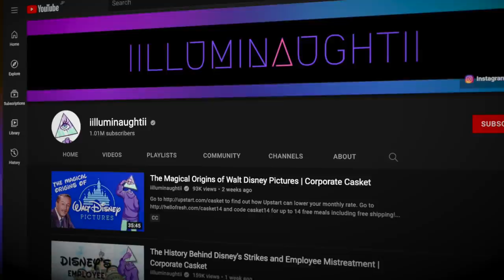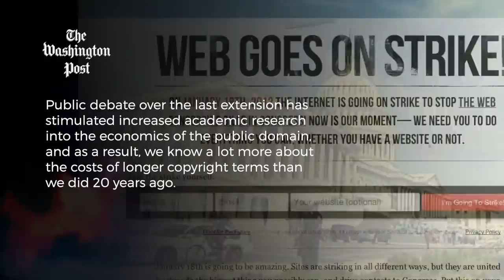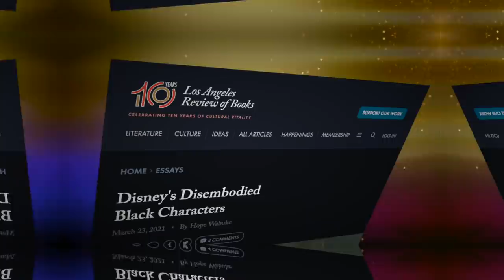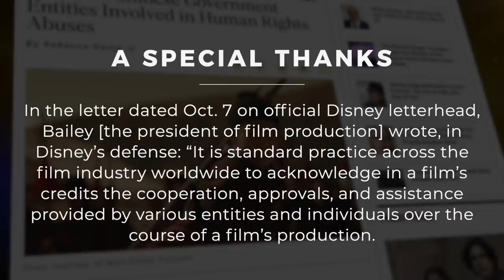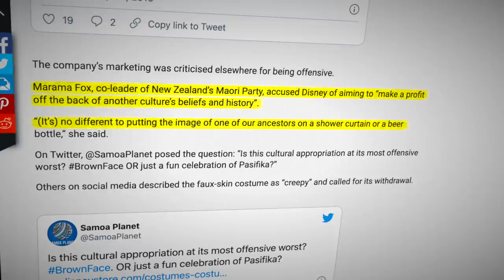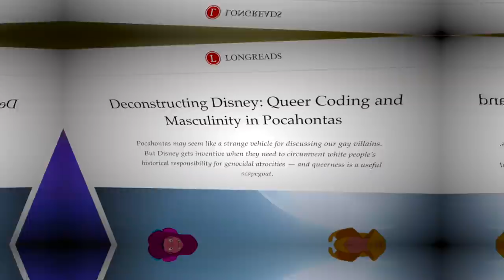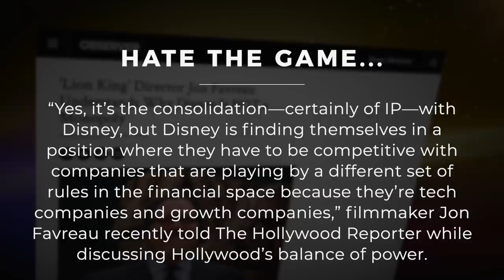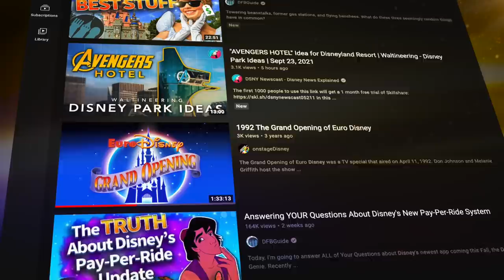Has Disney's Power Gone Unchecked? | Corporate Casket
From attempting to copyright The Day of The Dead, to undermining the very nature of US copyright law, in this episode we take a look at the many many ways Disney seems to abuse their power, and get away with it.

Writers/Researchers/Helpers:
Ali Zagame